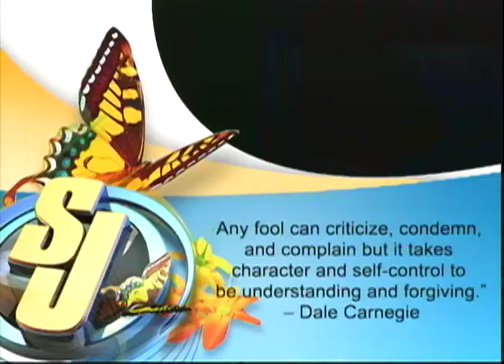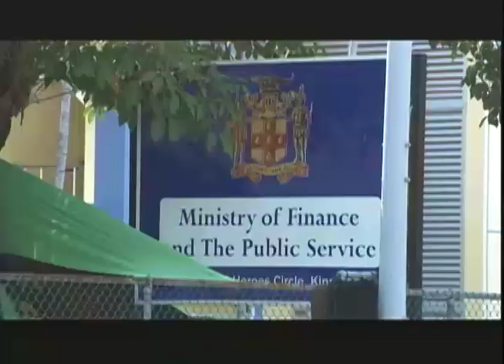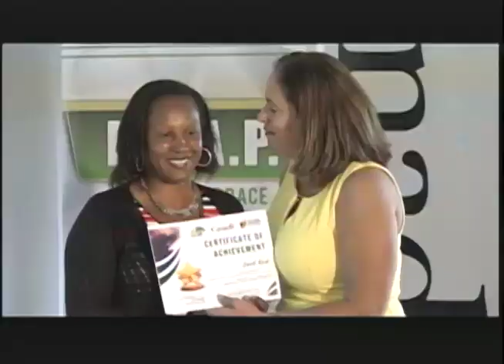Serious Motor Vehicle Crash Injures Several - TVJ Midday News - April 16 2018